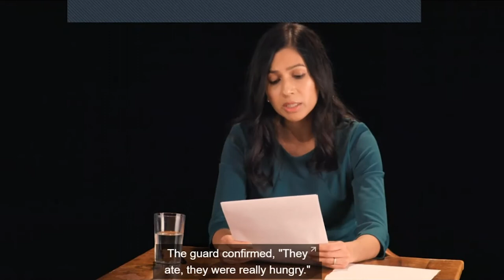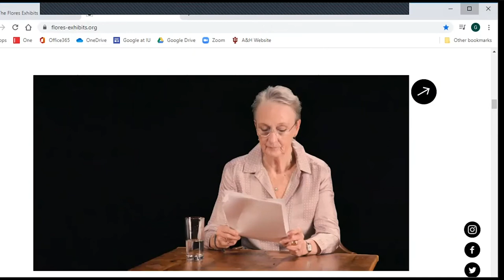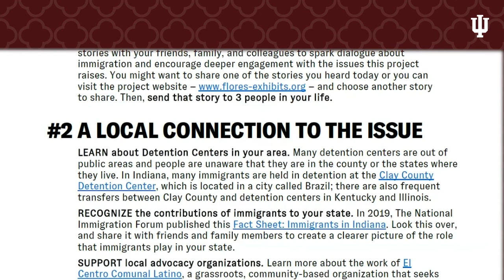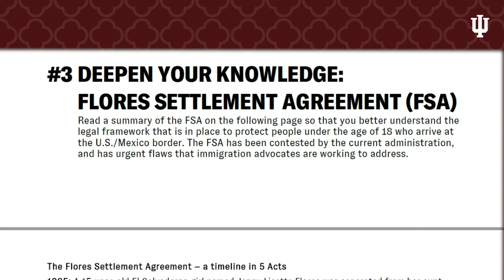The Flores Exhibits | IU Arts & Humanities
In conversation with the 1997 Flores Agreement, The Flores Exhibits is a series of videos in which artists, lawyers, advocates, and immigrants read the sworn testimonies of minors held in immigration detention at the U.S./Mexico border.
IU Theatre & Dance, in partnership with the IU Arts & Humanities Council, will show a selection of the videos and host a panel discussion with scholars and experts in conversation with the videos.
The Flores Exhibits aims to influence systemic change in our immigration policies through narrative-driven advocacy, bringing visibility to the testimonies of migrant children and young adults held in detention.
Panelists:
Andrés Guzmán is an associate professor in the Department of Spanish and Portuguese at IU.
Dr. Mintzi Auanda Martínez-Rivera is an Assistant Professor of Anthropology in the Department of Sociology and Anthropology at Providence College.
Dr. Guillermo De Los Reyes is an Associate Professor of Latin American Culture and Director of Undergraduate Studies in the Department of Hispanic Studies at the University of Houston, where he also serves as Associate Director of Women’s, Gender, and Sexuality.
Vivian Nun Halloran is professor of English and Associate Dean for Diversity and Inclusion in the College of Arts and Sciences at IU Bloomington.